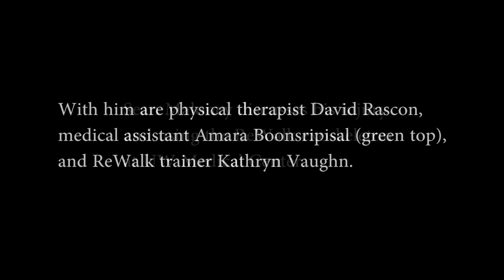Rehab medicine: Device to help paraplegics walk is tested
UW Medical Center's outpatient rehab unit is involved in a yearlong pilot of a motorized exoskeleton to give paraplegic patients a chance to recapture the sensations of standing and walking.